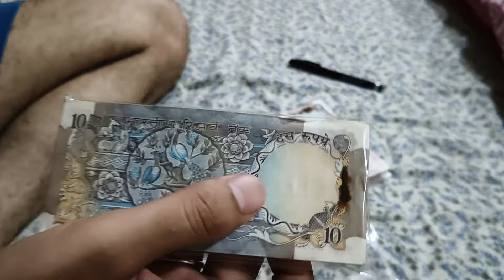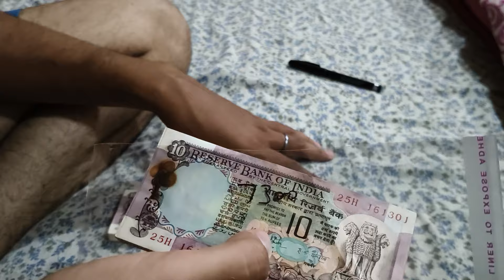Buy 10 Rupees Peacock Packet Value Collection